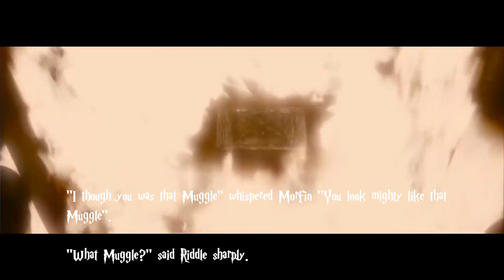Did the Deatheaters Know Voldemort Was a HALF-BLOOD? - Harry Potter Theory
Welcome to another episode of Harry Potter Theory! In this video we discuss Tom Riddle's humble beginnings and his transition from misdirected orphan to the powerful Lord Voldemort. Voldemort's followers, the Deatheaters, are known for their hatred of muggles and muggle-borns, so isn't it interesting that their leader, Voldemort, is a half-blood himself? Do they know? Watch the video and find out!

Thanks!

Exclusive Content